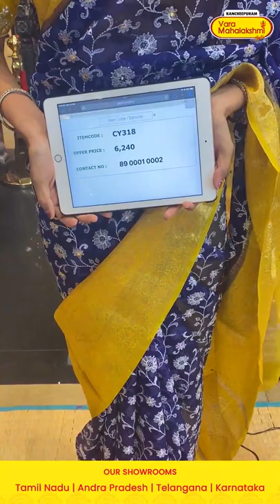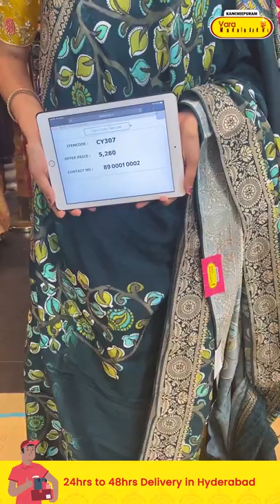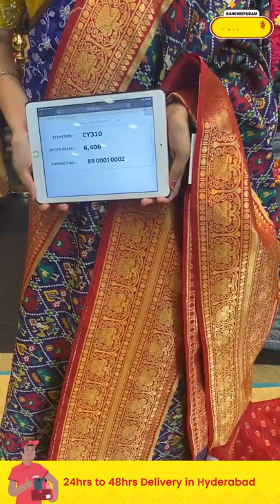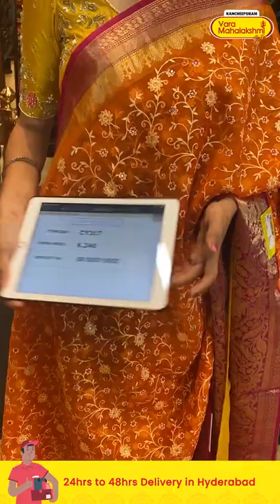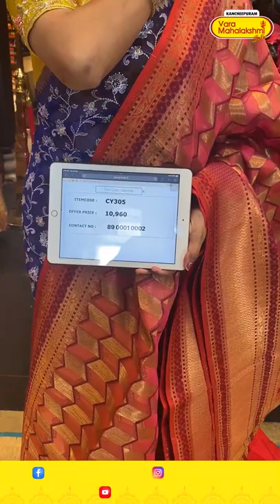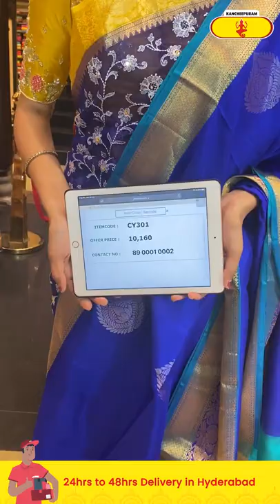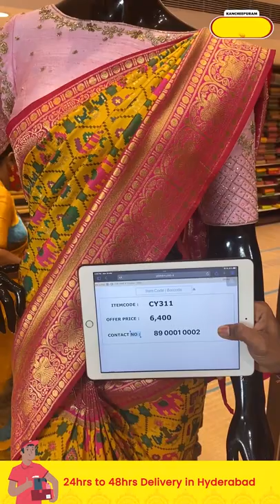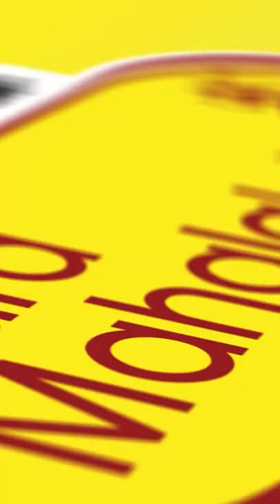Budget fancy sarees @WEAVERS PRICE VALID FOR 24HRS ONLY | Kancheepuram Varamahalakshmi Silks